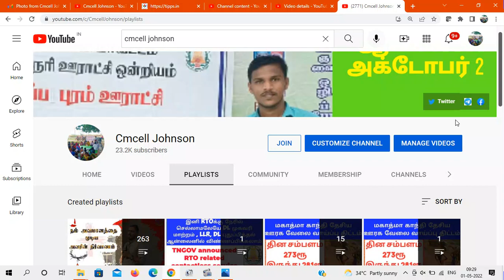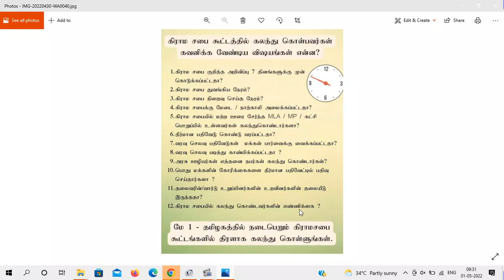கிராம சபை கூட்டத்தில் கலந்து கொள்பவர்கள் கவனிக்க வேண்டிய விஷயங்கள் என்ன ? Cmcell Johnson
கிராம சபை கூட்டத்தில் கலந்து கொள்பவர்கள் கவனிக்க வேண்டிய விஷயங்கள் என்ன ?

வறுமை கோட்டு பட்டியலில் நீக்கம் & சேர்த்தல் குறித்து நாளை கிராம சபையில் விவாதித்து பட்டியல் தயார் செய்ய ஊரக வளர்ச்சி துறை உத்தரவு

Suggestions for first time participants in the village council ( Gramasaba ) கிராம சபையில் முதல் முறையாக கலந்து கொள்வோர்க்கு ஆலோசனைகள்

Village panchayat account details to be advertise information board கிராம பஞ்சாயத்து கணக்கு விவரங்கள் விளம்பர பலகையில் வைக்க வேண்டும் | Village panchayat account details to be advertise information board

மே-1 கிராம சபை அரசு அஜென்டா விளக்கம்  & கிராம சபை சந்தேகங்களுக்கான பதில்கள் இணையவழி கலந்துரையாடல் முழு காணோளி

May-1 Gramasaba what's up group link

ஊராட்சி படிவம் எண்-30  (ஏப்ரல்-2021-22 வரவு செலவு விபரம்) மே-1 கிராம சபை கூட்டத்தில் பங்கேற்கும் அனைவருக்கும் வழங்க ஊரக வளர்ச்சி துறை உத்தரவு

ஊராட்சி படிவம் எண் 30 வரவு செலவு PDF file link

ஏப்ரல்-2021 to ஏப்ரல்-2022 வரை உள்ள வரவு செலவு விபரத்தை ப்ளக்ஸ் பேனர் மூலம் பொது மக்களுக்கு விளம்பரப்படுத்த ஊரக வளர்ச்சி துறை உத்தரவு May 1 Gramasaba additional Agenda Details தமிழக வரலாற்றில் முதல் முறையாக  மே-1 கிராமசபை குறித்து ஊரக வளர்ச்சி துறை தரமான சுற்றறிக்கை  | மே-1 கிராம சபை கூடுதல் அஜென்டா விளக்கம்